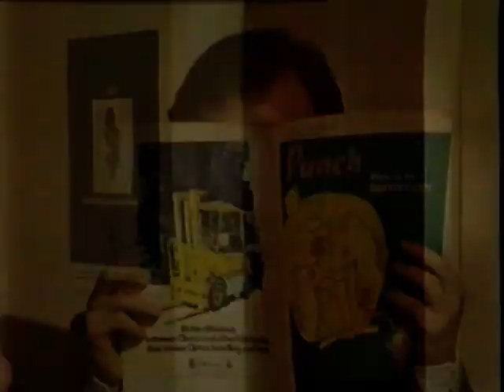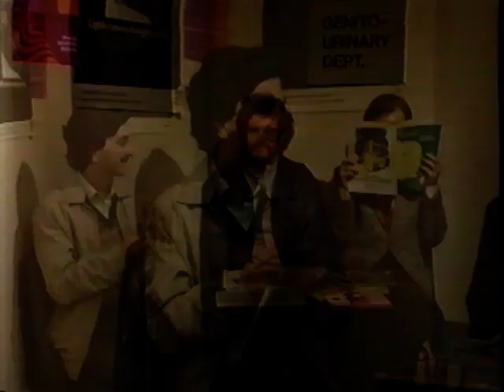VD Clinic - Who Dares Wins - 1985